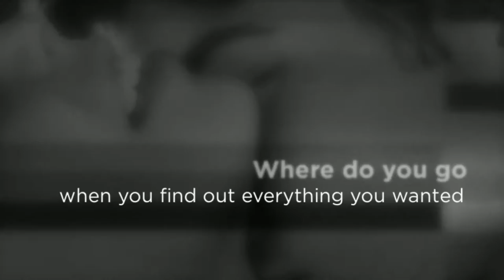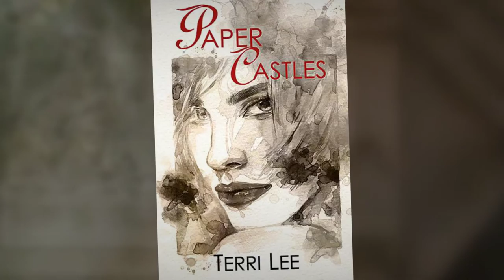Paper Castles Trailer